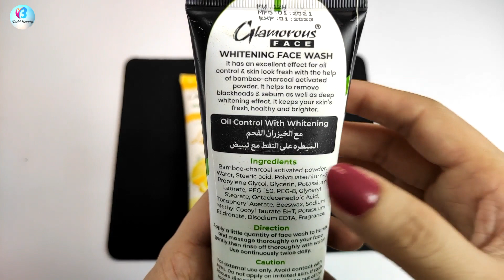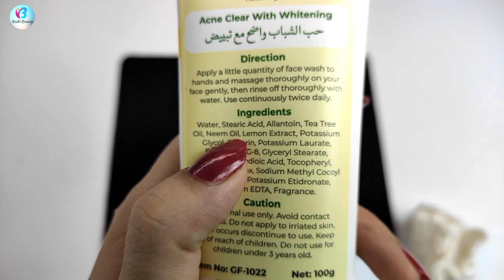Glamorous Whitening Face Wash Charcoal and Lemon Best Facewash For oily skin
WHITENING FACE WASH this Face Wash contains anti bacterial ingredients and natural extracts it helps to remove dirt and excess oil.
it helps remove dead skin cells awaken up your skin and makes your skin white radiant naturally.

Hey girls I have made this channel for beauty products and reviews.
I beleive in sincere reviews i upload videos daily